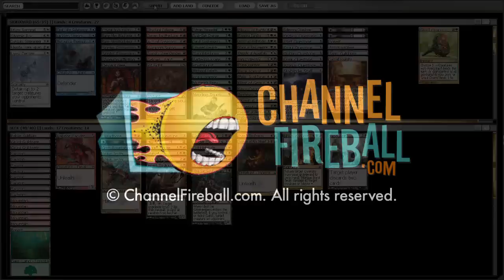Channel Cheon - DGM Sealed #2 (Match 2, Game 1)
Former U.S. National Champion Paul Cheon navigates another DGM Sealed Event!